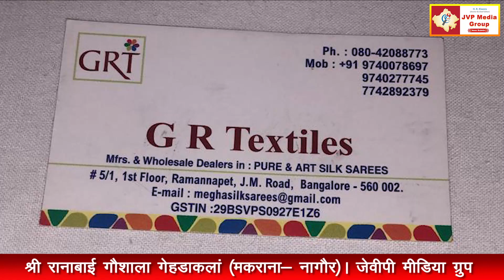श्री रानाबाई गौशाला गेहडाकलां (मकराना- नागौर) News bulletin of Gehdakala जेवीपी मीडिया ग्रुप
यह श्री रानाबाई गौशाला सेवा समिति गेहडाकला मकराना, जिला नागौर का ऐतिहासिक कार्यक्रम का दृश्य है, जहां पर रविवार 3 अक्टूबर 2021 को आयोजित एक शाम गौ माता के नाम कार्यक्रम में सवा करोड़ रुपए का रिकॉर्ड दान प्राप्त हुआ है। इस ऐतिहासिक कार्यक्रम में नागौर सांसद हनुमान बेनीवाल मकराना के पूर्व विधायक श्री राम  भींचर एवं बिरधाराम चौधरी के साथ उपस्थित हजारों जन समुदाय के समक्ष प्रमुख बिजनेसमैन और दानवीर छोटूराम डारा इकतीस लाख और गेहडाकला सरपंच मुकेश डारा ने दस लाख रुपए मिलाकर कुल इकतालीस लाख रुपए का सर्वाधिक दान करने का उदाहरण पेश किया। इस अवसर पर गौशाला के लिए पांच बीघा जमीन दान करने वाले शिवरांसी के बिरदाराम बाबल की धर्मपत्नी श्रीमती बिरजी देवी के साथ उनके सुपुत्र सुखराम, चेनाराम, हुकमाराम, छोटूराम और उगमाराम बाबल को सांसद हनुमान बेनीवाल, पूर्व विधायक श्री राम भींचर बिरधाराम चौधरी, गौशाला समिति के अध्यक्ष गोरधन सिंह राठौड़ और सरपंच मुकेश डारा ने शाल व साफा पहनाया और मोमेंटो भेंट करके अभिनंदन किया। गौशाला के लिए श्री घीसाराम माली की स्मृति में उनकी धर्मपत्नी डगली देवी और उनके सुपुत्र खियांराम एवं झूमरमल ने भी एक बीघा जमीन दान करके गौ सेवा की मिसाल कायम की। समारोह में आए सांसद हनुमान बेनीवाल ने गौ सेवा का आह्वान करते हुए सत्यवादी वीर तेजाजी के पद चिन्हों पर चलने का संकल्प दोहराया और पंद्रह लाख रुपए की राशि सांसद कोष से देने का वादा किया और इक्कीस हजार रुपए नकद भेंट किए। इस मौके पर मकराना के पूर्व विधायक श्रीराम भींचर ने साढे पांच लाख रुपए का बड़ा योगदान देकर जनता का दिल जीत लिया। समारोह का मंच संचालन जेवीपी मीडिया ग्रुप के चेयरमैन हरिराम किंवाड़ा और उनके सहयोगी प्रकाश भींचर ने किया। गेहडा कला की धरती पर हुए इस दिव्य और भव्य समारोह में प्रसिद्ध दानवीर और जीआर टेक्सटाइल बेंगलोर के चेयरमैन विष्णु सांखला ने साढ़े चार लाख रुपए का योगदान देकर अपनी दिलेरी का परिचय दिया। कार्यक्रम में डेर की ढाणी के नाम से प्रसिद्ध देवनगर के बाबल परिवार ने सरपंच, प्रधान, उप जिला प्रमुख और विधायक रहे बिरदाराम बाबल के नेतृत्व में चार लाख रुपए का दान देकर पारिवारिक एकता और सेवा भाव का श्रेष्ठ उदाहरण प्रस्तुत किया। उल्लेखनीय है कि बाबल परिवार के आधार स्तंभ के रूप में स्वर्गीय श्री इंद्र राम जी बाबल के योगदान को भी मंच से अंकित करते हुए उन्हें श्रद्धांजलि दी गई।  इस अवसर पर एक शाम गौ माता के नाम कार्यक्रम में प्रसिद्ध गौ भक्त सिंगर डॉ. ओमप्रकाश मुंडेल ने संत श्री कमलनाथ जी महाराज के सानिध्य में गुरु महिमा और गौ माता के प्यारे भजनों की प्रस्तुति देकर दानदाताओं और जन समुदाय का उत्साह वर्धन किया, जिससे दान देने वालों का सिलसिला लगातार पूरी रात जारी रहा। प्रसिद्ध दानवीर और बालाजी ट्रेडिंग कंपनी बीटीसी के चेयरमैन छोटूराम डारा द्वारा 41 लाख रुपए के योगदान के अलावा लगभग दस लाख रुपए उनके साथ बिजनेस करने वाले बीटीसी ग्रुप के सदस्यों ने सिलीगुड़ी से भेज कर दानवीरता का एक अनूठा उदाहरण पेश किया। कार्यक्रम में प्रमुख समाजसेवी उगमाराम रैगर के नेतृत्व में रैगर समाज द्वारा दो लाख रुपए की राशि गौशाला में प्रदान करके सामाजिक समरसता की अनुपम मिसाल बनाई। इस अवसर पर टीकमचंद रैदास ने आधा बीघा जमीन का दान करके गौ सेवा के प्रति समर्पण का परिचय दिया। कार्यक्रम में जवानाराम किरड़ोलिया ने भी एक लाख रुपए प्रदान किए । इस अवसर पर आरआई राजेंद्र सिंह और डॉ.  सुरेंद्र सिंह किरड़ोलिया ने एक लाख रुपए का योगदान देकर गांव की मिट्टी के प्रति अपने फर्ज को निभाया। कार्यक्रम में आए सांसद हनुमान बेनीवाल, पूर्व विधायक श्रीराम भींचर,  पूर्व विधायक बिरदाराम चौधरी, सरपंच संघ जिला नागौर के अध्यक्ष प्रकाश भाकर, सरपंच प्रेमाराम छरंग, भंवर गोदारा, पोकरराम डारा,  हनुमान राम बाबल, राधाकिशन बाना, दिलीप कुमार, श्रवण राम रलिया, बीरमाराम बाबल, उदाराम रलिया, श्रवणराम जाखड़ समेत सभी गणमान्य जनों का गौशाला सेवा समिति के अध्यक्ष गोरधन सिंह राठौड़, कोषाध्यक्ष महावीर माली, सरपंच मुकेश डारा और आसुराम बाबल  ने साफा मोमेंटो से स्वागत सत्कार किया। कार्यक्रम को सफल बनाने के लिए स्टेज, पांडाल, पार्किंग समेत विभिन्न कार्यों की अलग-अलग टीमें गठित की गई, जिन्होंने जिम्मेदारी पूर्वक पूरे कार्यक्रम को सफल बनाने में महत्वपूर्ण भूमिका निभाई। जेवीपी मीडिया ग्रुप की टीम की ओर से इस पूरे कार्यक्रम का विशेष न्यूज़ बुलेटिन डॉक्यूमेंट्री तैयार किया गया है।  इस कार्यक्रम को कवरेज करने के लिए पच्चीस कैमरे लगे हुए थे और सोशल मीडिया के फेसबुक, यूट्यूब समेत अनेक प्लेटफार्म पर लाइव प्रसारण किया जा रहा था। उल्लेखनीय की लाइव देख रहे दुनिया भर के लोगों ने चौरासी हजार रुपए का ऑनलाइन पेमेंट करके गौ सेवा का लाभ उठाया। इस अवसर पर जन समुदाय की झोली में भी पैंसठ हजार रुपए का दान प्राप्त हुआ, जिसमें सामने बैठी पब्लिक की संपूर्ण भागीदारी नजर आई। सभी के सहयोग से सफल कार्यक्रम के लिए सभी का हार्दिक आभार व्यक्त करते हैं और एक नए संकल्प के साथ फिर से श्रेष्ठ करने का प्रयास करेंगे। जय गौ माता।